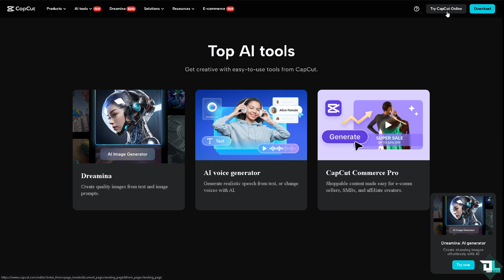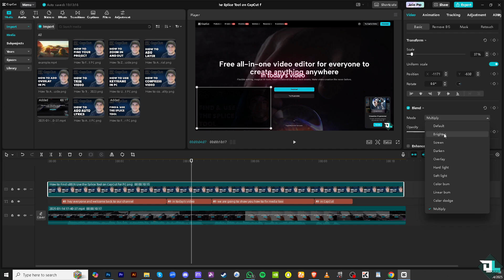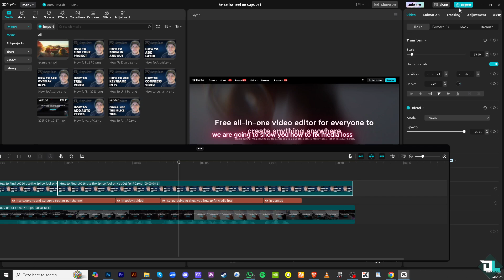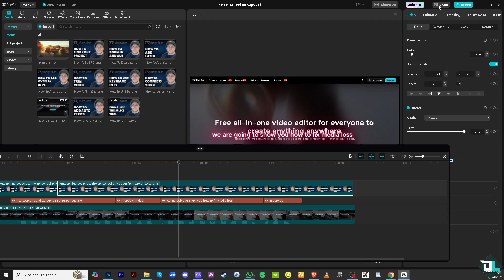How to Find & Use the Splice Tool on Capcut for PC (Full 2025 Guide)